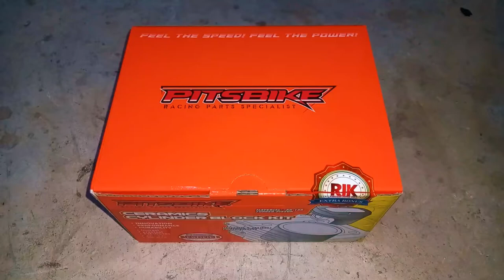All new Pitsbike Sniper150 ceramic block forged piston with 2 set piston ring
call or visit!

🏬 Zoom Cycle Center

🗾 Bulaong Street, General Santos City